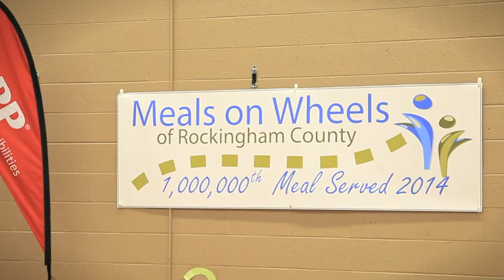Jeff Gordon AARP Promo (Meals on Wheels)